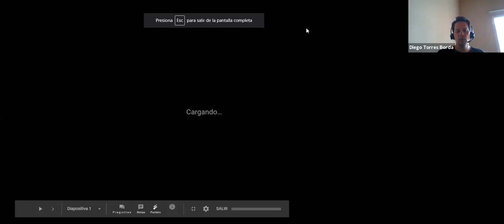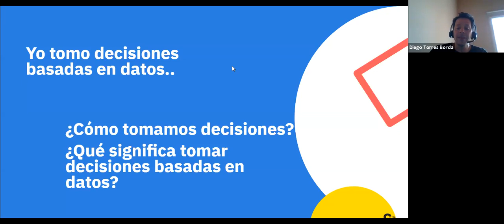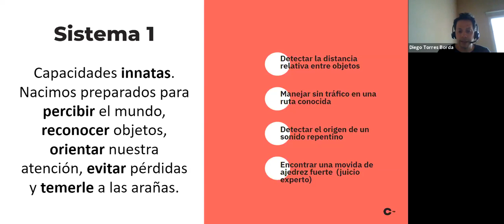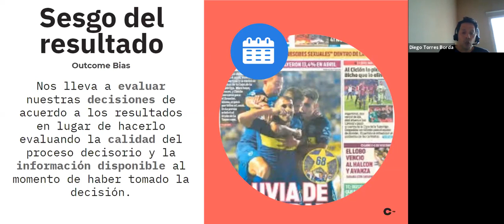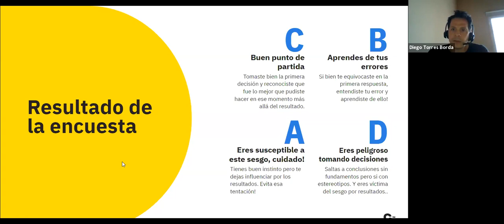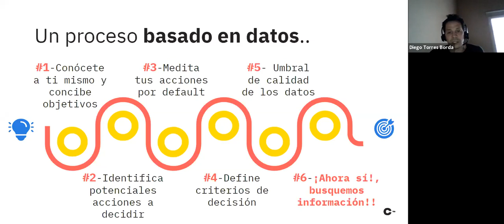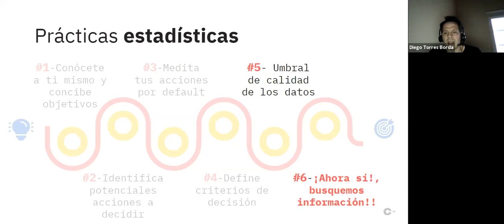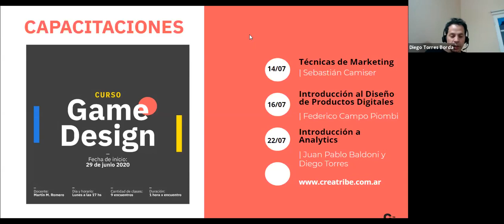¿Por qué nos cuesta tanto tomar decisiones basadas en datos?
Webinar dictado por Diego Torres de BlueDraft